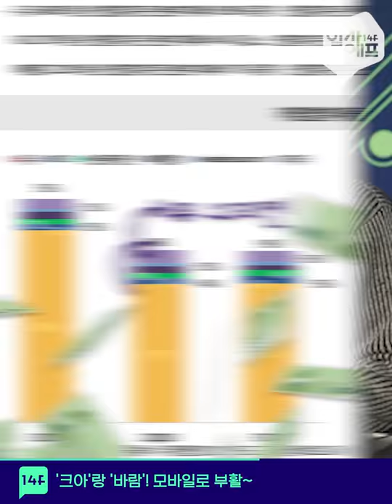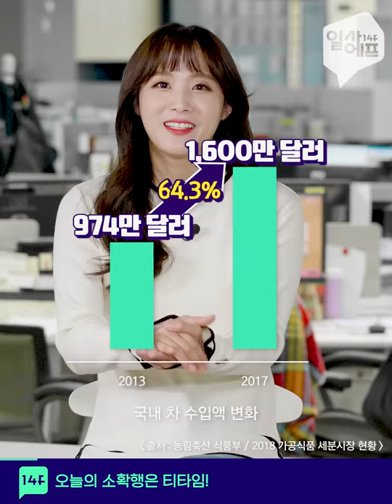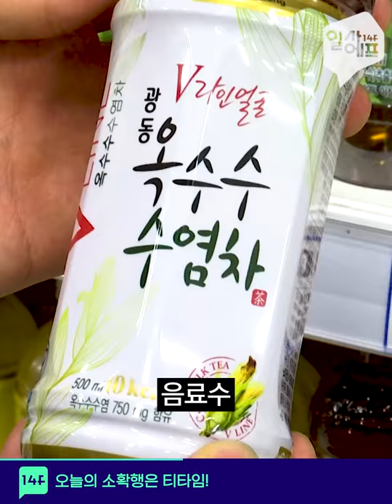크아&바람의나라 모바일? 현생 바칠 예정 ㅇㅇ /14F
전국 '초딩'들을 잠 못 들게 했던 넥슨의 '크레이지 아케이드'가 오는 3월 21일 모바일 버전으로 재탄생합니다. 원작의 매력을 그대로 구현했다는데요. 넥슨은 온라인게임 '바람의 나라'를 기반으로 한 모바일게임 '바람의 나라: 연'도 올 상반기 출시할 예정이라고 합니다. 추억을 자극해 기존 팬들을 끌어모아, 안정적인 매출원을 확보하겠다는 전략으로 분석됩니다.